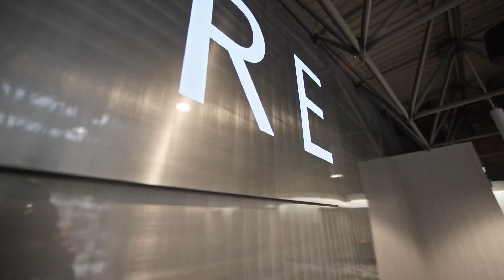A BOLD Conversation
Go inside what the BOLD Series in with Artistic Director Jim Corti and Associate Artistic Director Trent Stork.